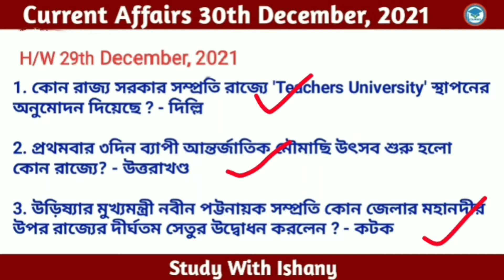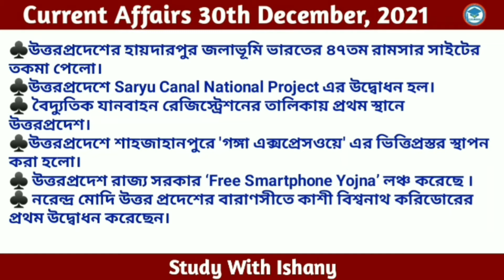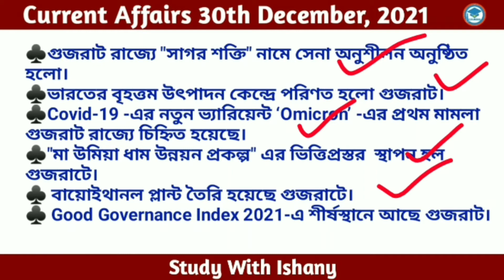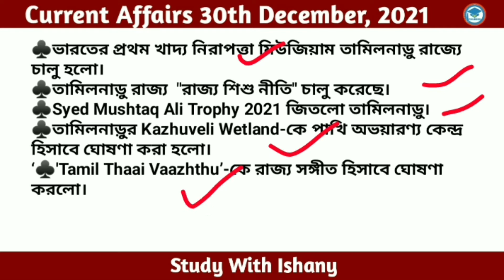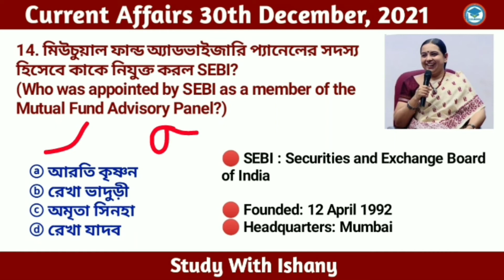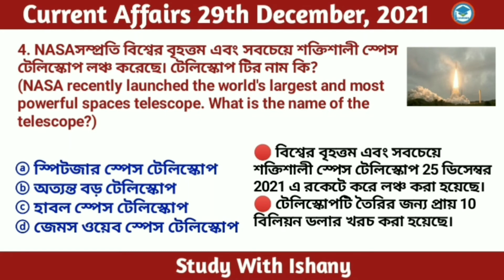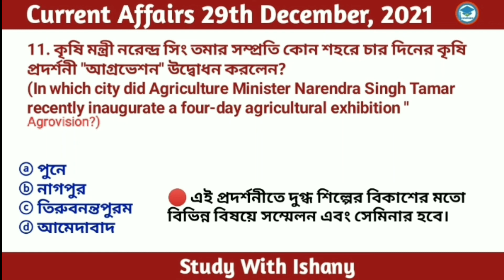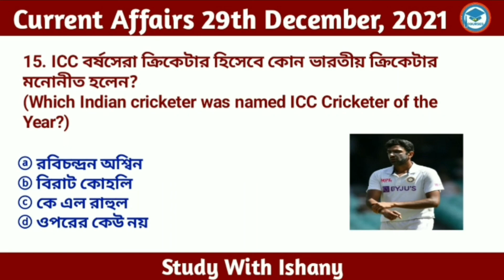Bengali Current Affairs | Current Affairs in Bengali | 30th December ,2021| Study With Ishany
Daily Current in Bengali language.Daily GK current affairs in Bengali.Daily Current affairs 2021 in Bengali.Daily Current affairs West Bengal.daily current affairs in english .
bengali current affairs mcq.current affairs .wbp current affairs 2021.

Releted Topic
*Sushila Devi Award 2021
*Finance Industry Development Council(FIDC)-এর কো-চেয়ারম্যান
* South African of the Year Award
*11th Hockey India Junior National Championship
*Global Environment and Climate Action Award
*নদী উৎসব
*IPL এ Sunrisers Hyderabad টিমের ব্যাটিং কোচ
*Meendum Manjappai Scheme লঞ্চ
*“Sports University”
* “Protection of Right to Freedom of Religion Bill 2021”

👉 বিভিন্ন কোম্পানির CEO Pdf এর মূল্য 10 টাকা।

rupees

👉current affairs November 2021 in Bengali   | সম্পূর্ণ November মাসের কারেন্ট অ্যাফেয়ার্স এর

decembercurrent affairs
বিগত ৬মাসেরকারেন্ট অ্যাফেয়ার্স